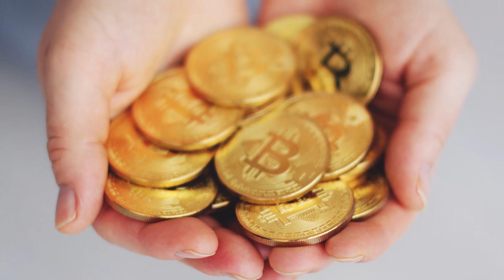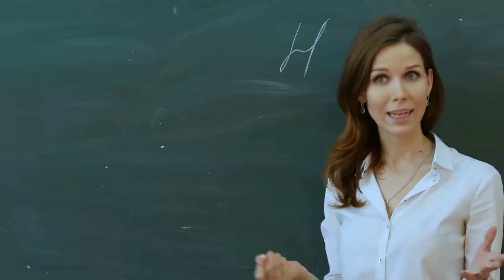Âm Khách Audio Trọn Bộ - Chương 1 | Mộc Tô Lý Linh Dị Đam Mỹ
Truyện: ÂM KHÁCH Tập 1
Tác giả: Mộc Tô Lý
Thể loại: Linh Dị, Đam Mỹ